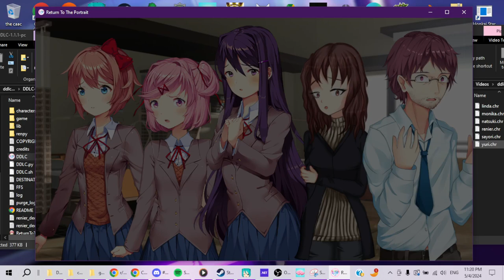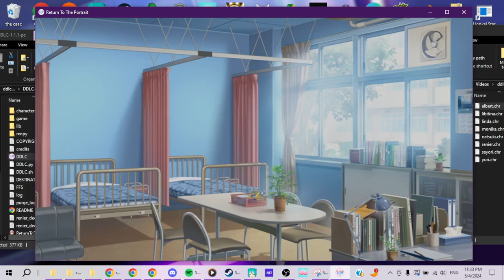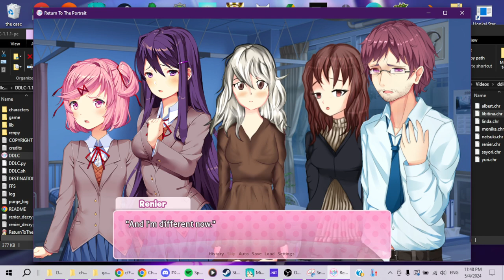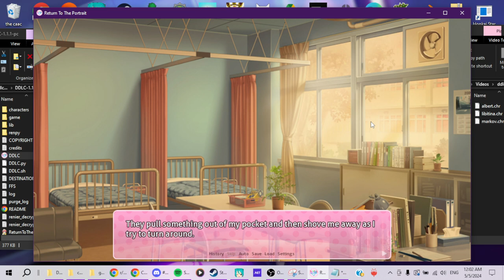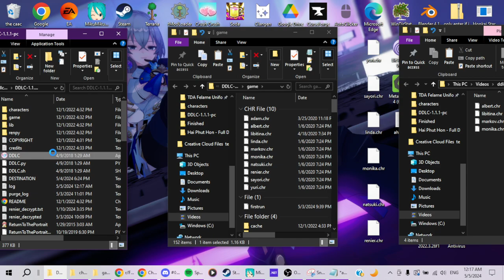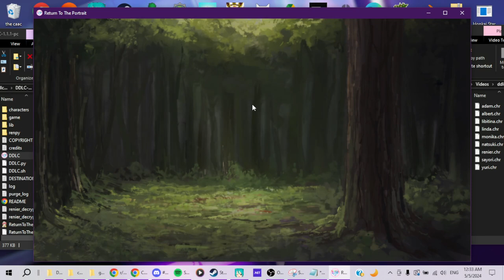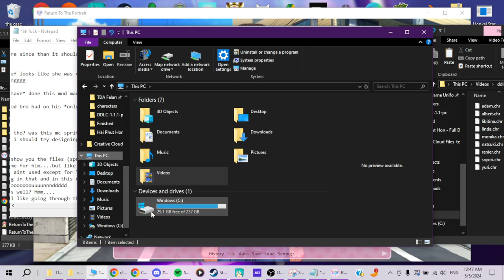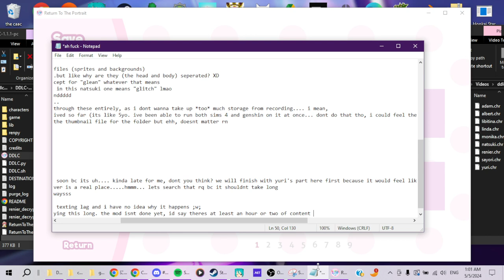DDLC "Return to the portrait" playthrough part 4 (no commentary)